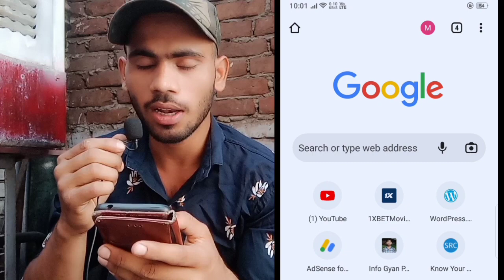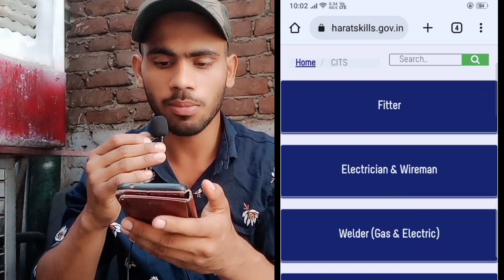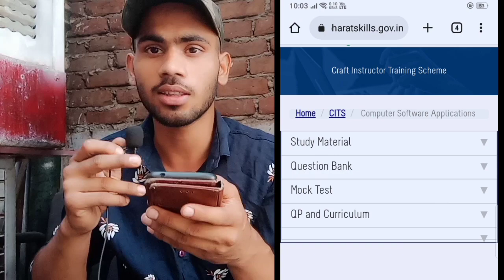CITS Entrance Exam | CITS एग्जाम की तैयारी कहा से करे || Question Bank, Study Material kaha milega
CITS
What is CITS entrance exam?
Who can give CITS exam?
cits
iti
cits admission 2022
cits admission
cits new update
cti
iti instructor
craft instructor
After COPA CITS Entrance Exam
What is CITS course?
What is benefit of CITS?
How can I get admission in CITS?
What is CITS form?
CITS Entrance Exam Question Paper 2022 CITS Previous Year Paper
CITS Entrance Exam mai kiya pucha jata hai
CITS Entrance Exam ke liye Study Material kaha se le
CITS Entrance ke liye Question Bank kaha milega

आईटीआई में पास होने के लिए कितने नंबर चाहिए?

CITS Entrance Exam Preparation
Questions Bank
Study Material